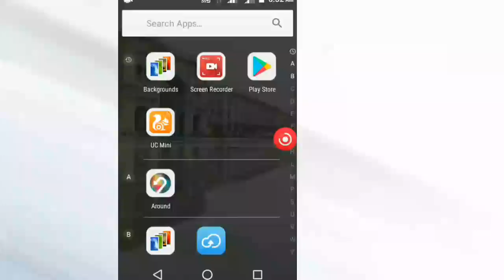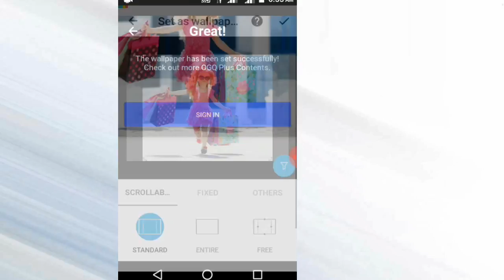Full HD wallpapers set mobile apk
Full HD wallpapers